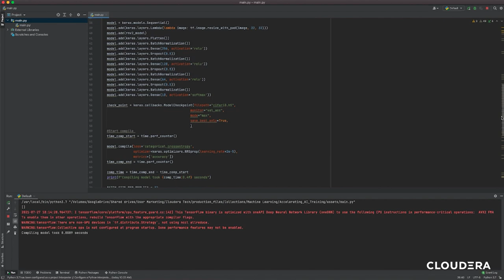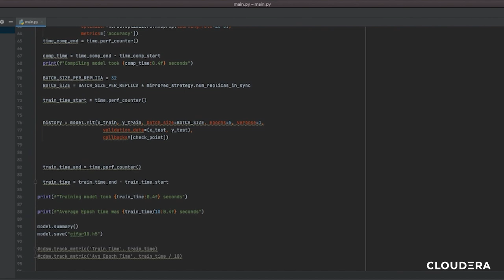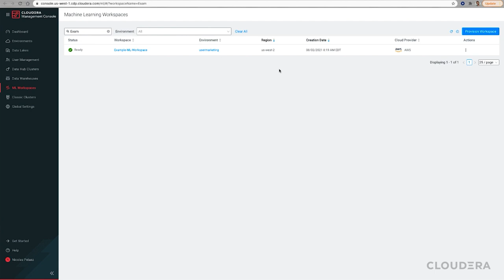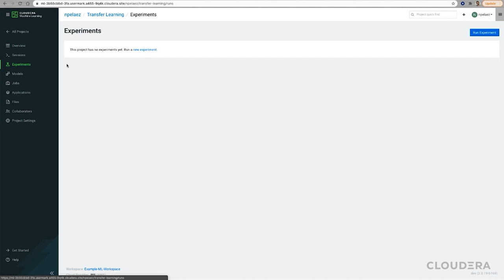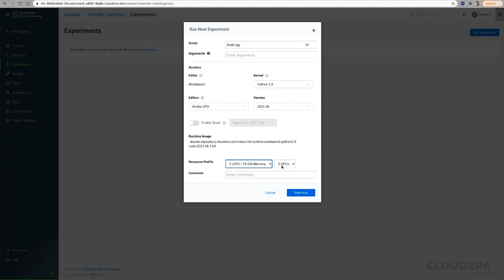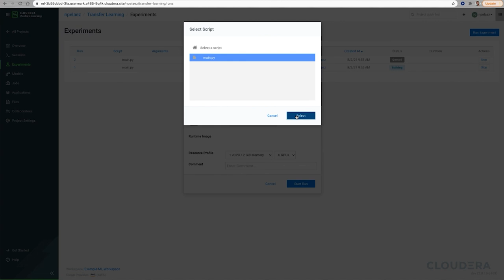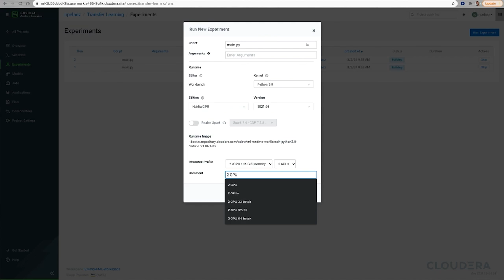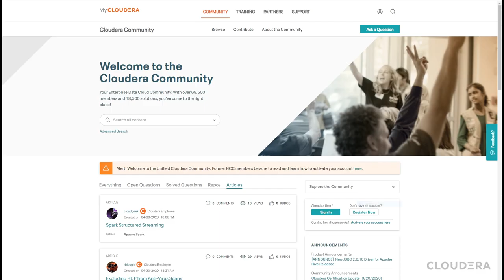Accelerating AI Training Using GPUs on Cloudera Machine Learning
In today’s video, we’re going to take a workload that trains an image classification neural net and show how you can use Cloudera Machine Learning to leverage Nvidia GPUs to achieve impressive speed improvements without any substantial code changes.